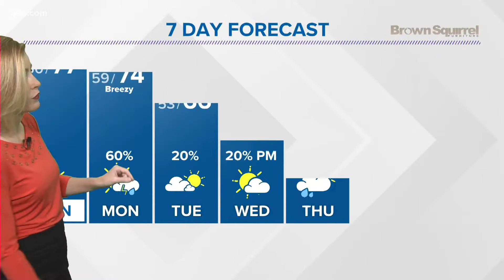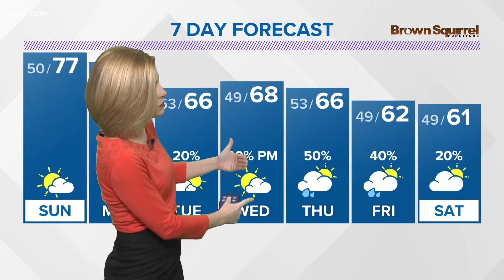Mostly sunny and seasonable today!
A roller coaster of temperatures is ahead for the weekend and next week. Check back for updates!